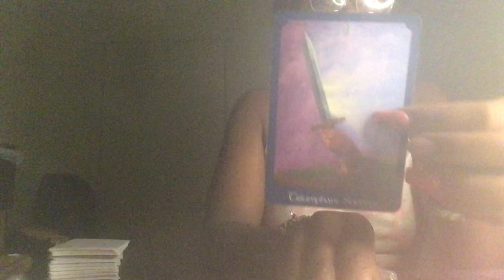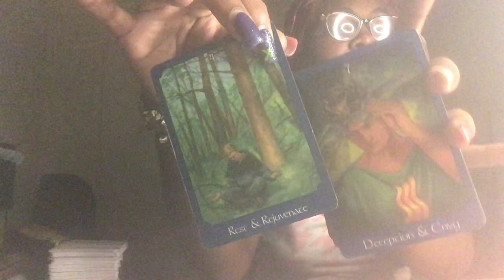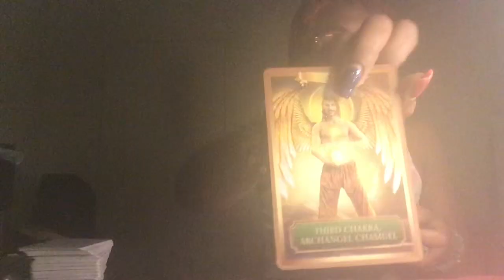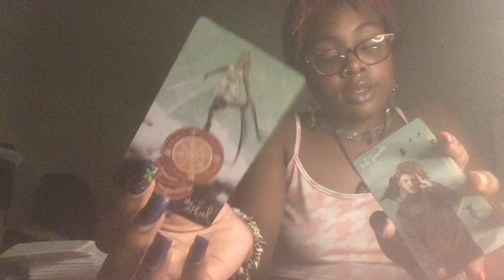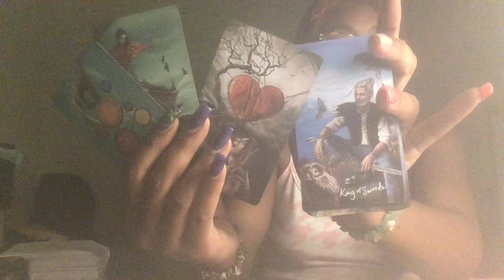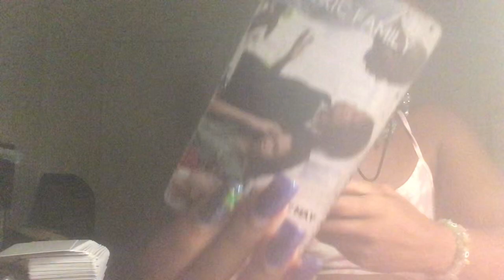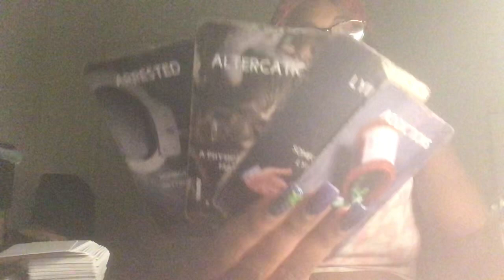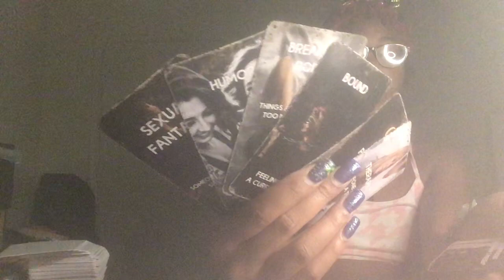You are breaking major generational curse..ANCESTORS said you have the power to do it alone! 💪🏾